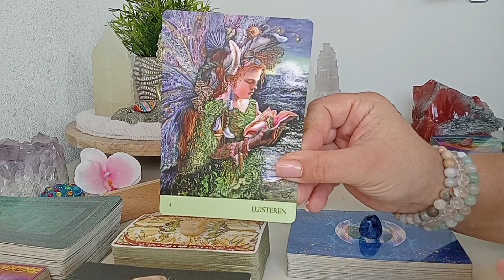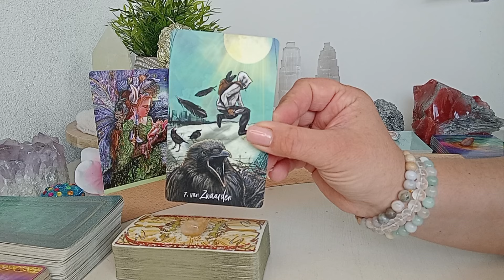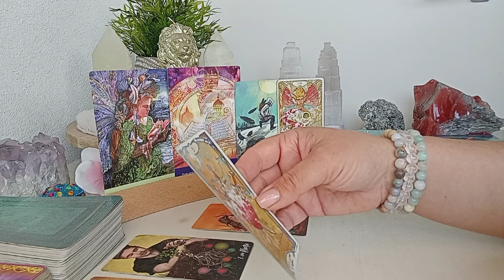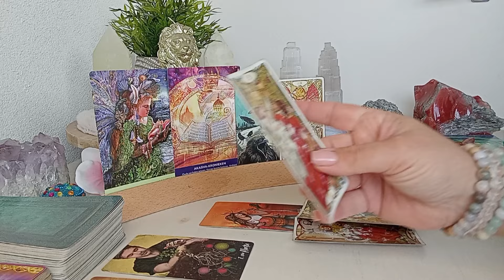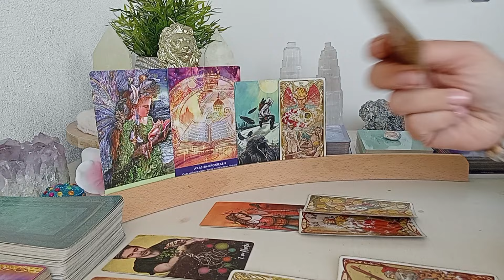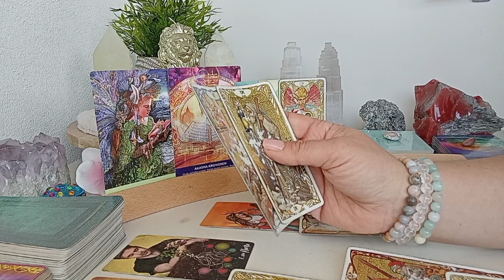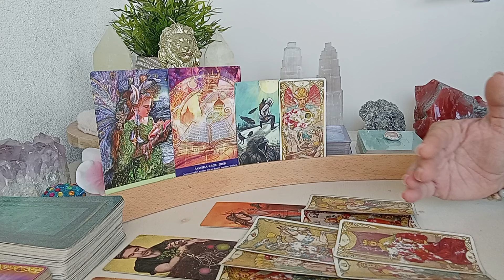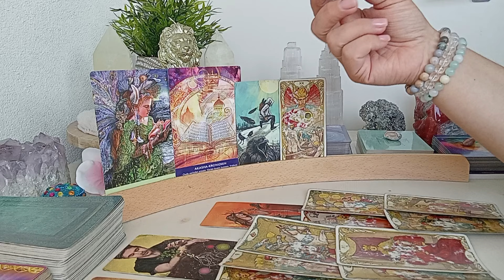Maagd ♍️ Oktober 2024 💫 Oude verhalen wissen, vrijheid! 🙏🍀❤️